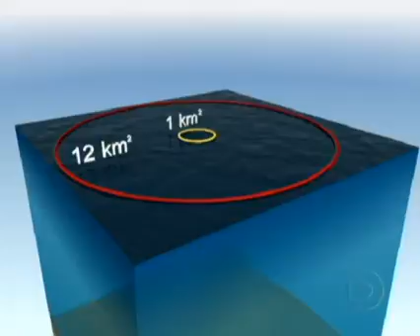Mancha de óleo na Bacia de Campos se afasta do litoral